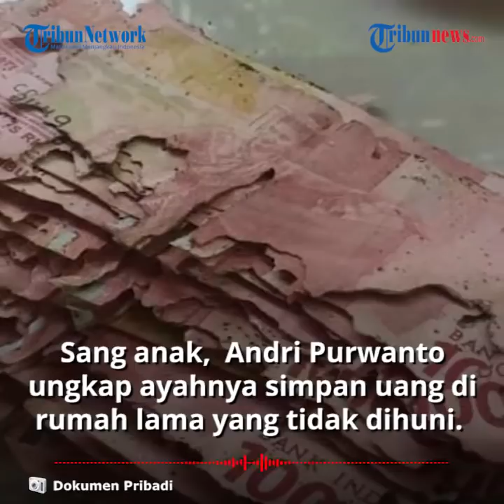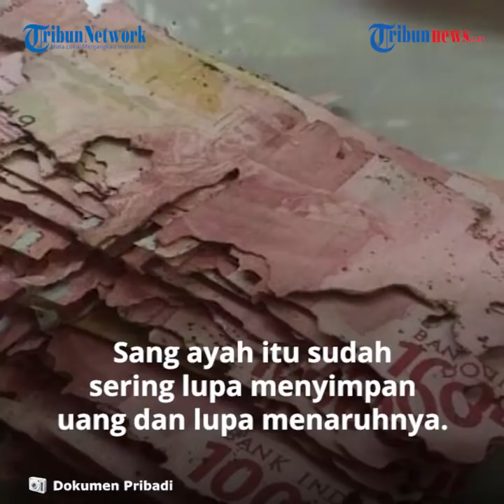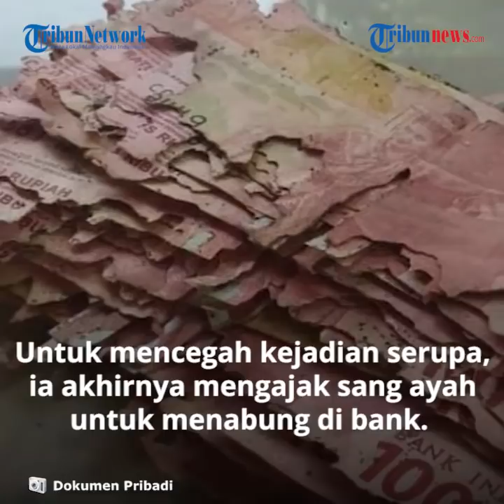Simpan Uang Rp4 Juta dalam Plastik lalu Lupa, Warga Gunung Kidul Kaget Uangnya Habis Dimakan Rayap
TRIBUN-VIDEO.COM - Seorang Warga Kalurahan Putat, Kapanewon Patuk, Gunung Kidul Yogyakarta, bernama Sunardi kaget uang yang disimpannya habis dimakan rayap.

Sang anak menyebut ayahnya sering lupa menyimpan uang.

Bahkan beberapa tahun lalu, ia menemukan uang namun sudah tidak berlaku lagi.

Sang anak yang bernama Andri Purwanto menyebua ayahnya menyimpan uang di rumah lama yang sudah tidak dihuni lagi.

Awalnya uang sebesar Rp 4 juta itu diketahui saat Sunardi ingin membeli bahan bangunan untuk membangun halaman rumahnya.

Saat Sunardi mengambil uang yang disimpannya dalam sebuah tas plastik hitam yang Andri sendiri tidak mengetahuinya letaknya, ternyata sudah habis rusak dimakan rayap.

Seluruh uang dimakan rayap, dan tidak bisa diguanakan.

"Saat dibuka uangnya sudah habis dimakan rayap, total ada 40 lembar uang Rp 100.000," ucap Andri.

Uang itu hendak ditukarkan ke bank, namun sayangnya saat ini bank sedang tutup lantaran pandemi.

"Kemarin itu langsung ke Yogya, tetapi belum sampai masuk sudah diberitau oleh satpam jika layanan penukaran uang sedang tutup," kata dia.

Seluruh uang itu akhirnya disimpan Andri, dan jika sewaktu-waktu bank buka nantinya akan ditukarkan.

Dikutip dari Kompas.com, Kamis (23/7/2020), sang ayah yang bekerja sebagai seorang petani itu sudah sering menyimpan uang dan lupa menaruhnya.

Beberapa waktu lalu, sang ayah menyimpan uang di saku baju.

Namun kemudian baju itu digunakannya untuk membuat patung di sawah.

Beruntung meski sudah beberapa hari, uangnya masih tersimpan di saku baju yang dipakai oleh patung sawah tersebut.

Kemudian beberapa tahun lalu, sang ayah menyimpan uang Rp2,5 juta hingga kadaluarsa dan sudah tidak berlaku lagi.

"Beberapa tahun lalu ayah saya menyimpan uang sekitar Rp2,5 juta sampai kadaluwarsa, dan uang itu sudah tidak berlaku lagi," ucap Andri.

Untuk mencegah kejadian serupa, ia akhirnya mengajak sang ayah untuk menabung di bank.

(Tribun-Video.com/Kompas.com)

Artikel ini telah tayang di Kompas.com dengan judul "Apes, Warga Gunungkidul Simpan Uang Rp 4 Juta Dalam Plastik, Ternyata Dimakan Rayap",
Penulis : Kontributor Yogyakarta, Markus Yuwono
Editor : Khairina